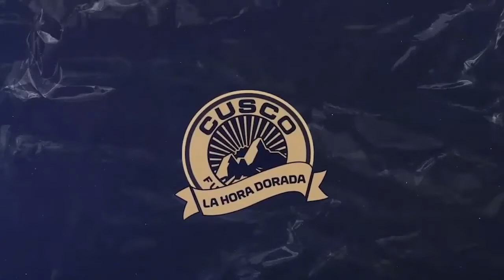Rolando Díaz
Teníamos la tarea pendiente de ganar de visita y por fin se pudo lograr